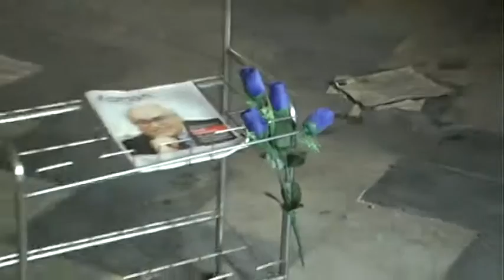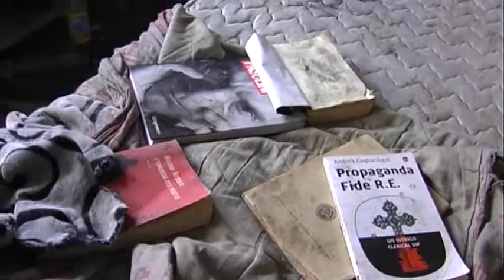Degrado Hotel Maddalena. C' è chi dorme sul letto del morto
L'allarme dei residenti di Via Tedesco. Dopo il ritrovamento di un cadavere nulla cambia: la struttura abbandonata è meta di balordi.